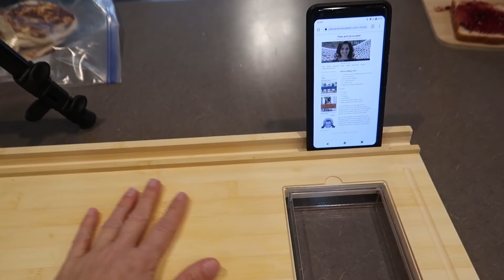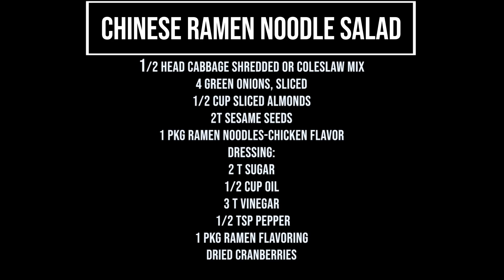EASY ASIAN DINNER AND SURPRISE GUEST